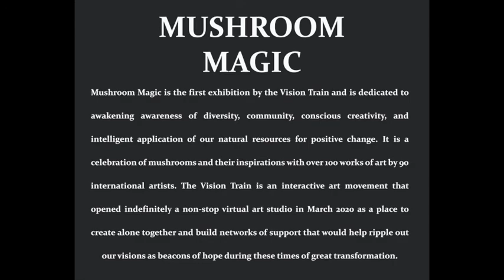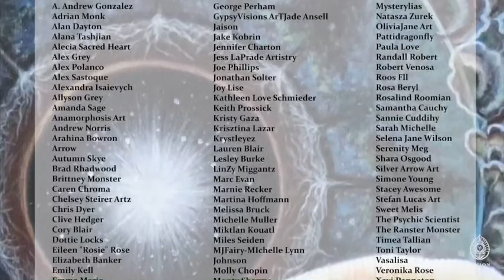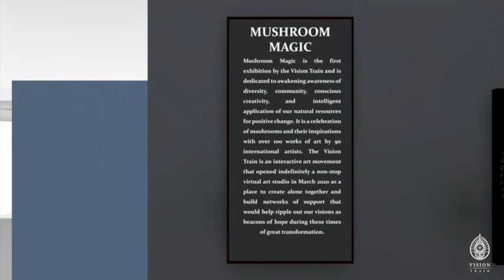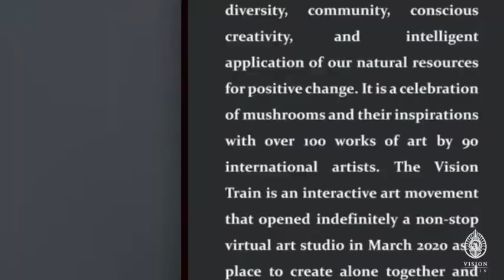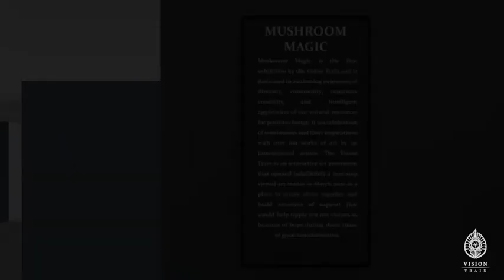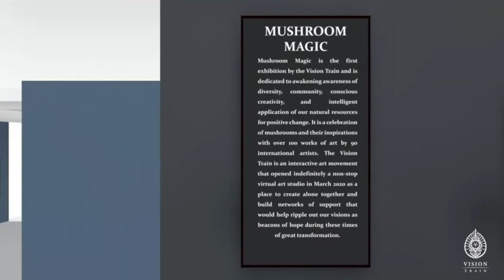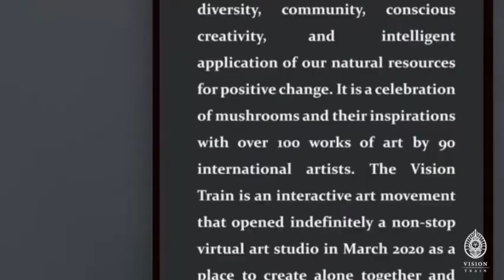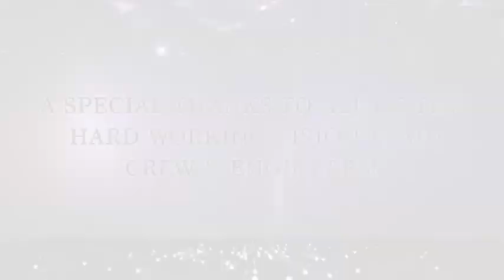Mushroom Magic Exhibition streamed with. a 2hr music set Goldcap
Mushroom Magic Exhibition on the VisionTrain
Special Music Set by Goldcap
August 29 - October 1st, 2020
Mushroom Magic is the first exhibition by the Vision Train and its dedicated to awakening awareness of diversity, community, conscious creativity and intelligent application of our natural resources for positive change. It is a celebration of mushrooms and their inspirations with over 100 works of art by 90. international artists. The Vision Train is an interactive art movement that opened indefinitely a non-stop virtual art studio in March 2020 as a place to create alone together and build networks of support that would help ripple out our visions as beacons of hope during these times of great transformation.